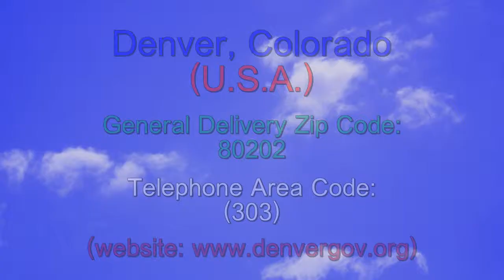Denver Colorado Zip & Area Code - Ten Second Info